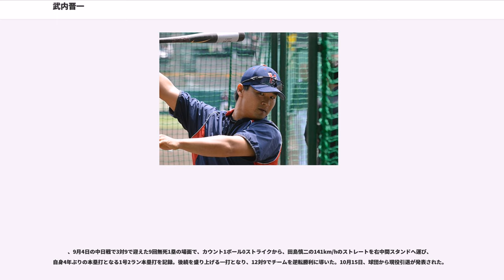武内晋一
武内 晋一（たけうち しんいち、1983年12月10日 - ）は、兵庫県神戸市西区出身の元プロ野球選手（内野手、外野手）。

神戸市立平野小学校4年時に神戸市少年団リーグの軟式少年野球チーム「平野少年団」に入り野球を始める。左利きにもかかわらず三塁を守り、当時は武内が全てのワンマンチームだったという。同学年の栗山巧も同リーグの「小寺少年団」に所属していた。

神戸市立平野中学校時代は硬式野球ヤングリーグ「神戸須磨クラブ」に所属し投打に活躍し全国大会にも出場。智辯和歌山高校に進学し、投手から野手に転向。1年からレギュラーとなり、1年夏の第81回全国高等学校野球選手権大会では田中浩康擁する尽誠学園などを破り勝ち進むも、準決勝で岡本直也擁する岡山理大附にサヨナラ負けを喫し4強止まり。

2年時には今なお「高校野球史上最強打線」と呼ばれる強力打線で3番を担う。春の第72回選抜高等学校野球大会で小島心二郎擁する国士舘高や香月良太、香月良仁擁する柳川などを破ったが、決勝で筑川利希也、山本淳を擁する東海大相模に敗れ準優勝。

夏の第82回全国高等学校野球選手権大会では準々決勝で香月良太がエースの柳川高校と再戦した他、前田章宏擁する中京大中京、加藤領健、中尾敏浩、朝井秀樹、今江敏晃、桜井広大らを擁するPL学園、根市寛貴擁する光星学院、中村一生、山田憲らを擁する東海大浦安などの強豪校を次々と破り、チームは7つの大会新記録を樹立して優勝。
2年時には甲子園春夏通算での年間安打数記録を樹立した。

3年時には主将となったが、夏の和歌山大会では山本芳彦擁する和歌山工業高校相手に一回戦敗退。高校通算47本塁打。

高校卒業後は早稲田大学人間科学部に進学。1年春からレギュラーに定着し、2年春にはリーグ3位の打率.405、17打点の成績で打点王とベストナインに輝く。同年は田中浩康、青木宣親、鳥谷敬、比嘉寿光、武内、由田慎太郎と打順の1番から6番までが後にプロ入りした。3年時には第2回世界大学野球選手権日本代表にも選出されたが、本塁打への意識の強さから打撃フォームを崩して平凡な成績が続き、フォーム改善に苦悩した。94kgという体重にしては足も速かったが、盗塁王はチームメイトの前田将希が獲得。4年時のには主将となり第34回日米大学野球選手権大会に出場して最高殊勲選手となるが、アメリカ人とのパワーの違いを痛感し、本塁打へのこだわりを捨てるきっかけになり、その後行われた秋季リーグ戦では本塁打0ながら打率.426で首位打者と打点王を獲得し、ベストナインに選ばれた。同年秋のプロ野球ドラフト会議で東京ヤクルトスワローズに希望枠で入団。準永久欠番である背番号8を同年引退した佐藤真一から受け継いだ。大学通算で97試合に出場し通算25人目となる100安打以上を達成し、345打数102安打、打率.296、当時の歴代4位となる73打点、12本塁打、11盗塁、ベストナイン2回を残した。守備では4年間リーグ戦全試合にスタメン出場して無失策だった。

は開幕一軍入りし、4月1日の阪神タイガース戦で安藤優也からプロ初安打となる同点3ラン本塁打を打つが、飛球を落球して先制点を与える。その後すぐに二軍落ちしたが、イースタン・リーグでは主に外野手として50試合に出場し、打率.285、出塁率.340、28打点、リーグ2位の6犠飛。

の開幕は二軍スタートとなるが、リグスの故障により4月22日に一軍合流。5月3日の広島東洋カープ戦で長谷川昌幸からシーズン初安打となる2点本塁打。二軍では打率.367、7本塁打、44打点で、首位打者、最高出塁率、最高長打率を記録した。しかし、一塁にはリグス、外野には同じ左打ちのガイエルがいて、一軍に定着することはできなかった。

は4番を打っていたリグスや主軸を期待された宮出隆自が相次いで絶不調に陥り、本職でもある一塁手の座を掴むチャンスが巡ってきたが、安定した打率を維持した畠山和洋に競り負け、ガイエルが怪我で離脱した外野でも石井一久の人的補償で西武から移籍してきた福地寿樹が大ブレイクした事で定位置獲得はならず、主に守備固めや左の代打として出場した。

、この年も主に守備固めや左の代打としての出場し、シーズン序盤は代打として高い代打打率・得点圏打率を残し、スタメン出場した6月21日の対埼玉...